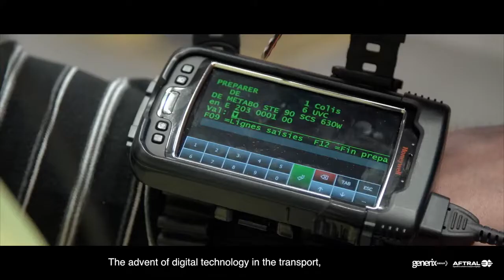WMS Generix Group training with the AFTRAL